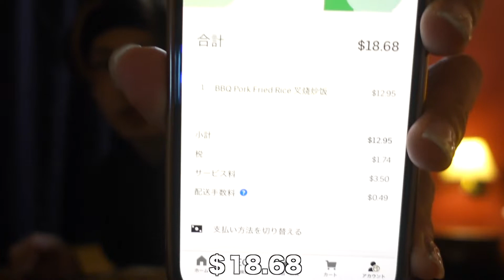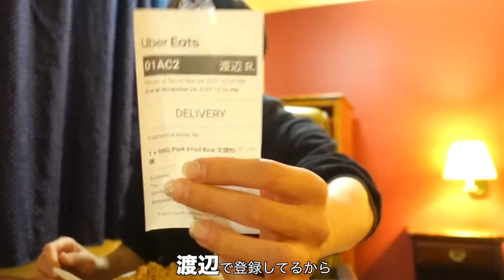アメリカの色んな州で頼んだら州によって全然違った。【アメリカ🇺🇸】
海外で初めてUbereatsをたのんでみました！
日本とは少しルールが違ったりして面白かった！
海外でも頼めるのはめちゃくちゃ便利！
英語喋れないからってレストランとか諦める人とかもuberなら気楽に頼めるだろうしやっぱりuberは楽よね！

某番組練習生がMIC Drop/BTSをカバー！
メインはダンスなのに歌にも挑戦！